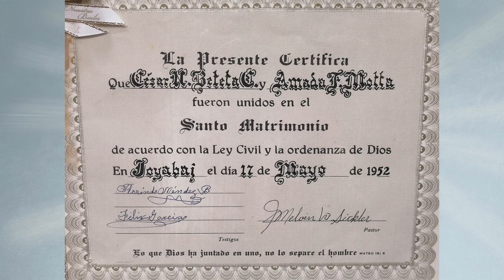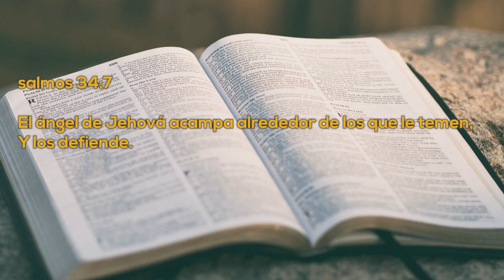Un Momento de PAZ 20 julio 2022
Hoy tenemos al Pastor César Napoleón Beteta, quien nos platica como la oración le ha ayudado para salir de diversas situaciones, desde sus inicios hasta hoy.